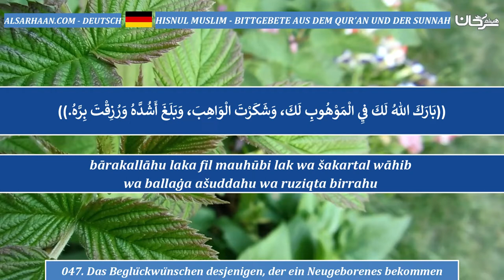047 Das Beglückwünschen desjenigen, der ein Neugeborenes bekommen